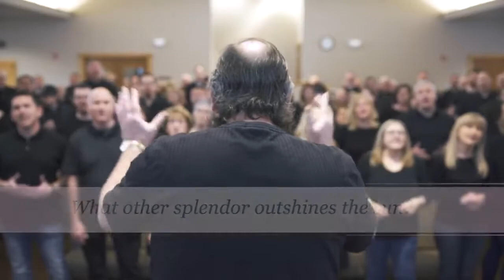Only A Holy God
Praise and Harmony from Resurrecting God by The Acappella Company. Excellent vocal example of their training abilities.